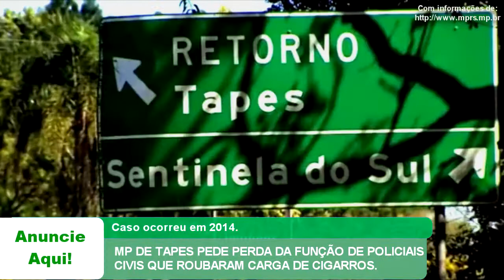MP DE TAPES PEDE PERDA DA FUNÇÃO DE POLICIAIS CIVIS QUE ROUBARAM CARGA DE CIGARROS.